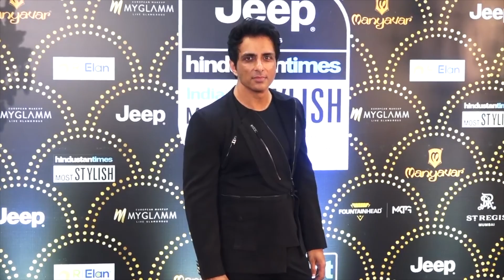प्रवासियों के लिए भगवान बने Sonu Sood, अकेले ही किया नेताओं का काम